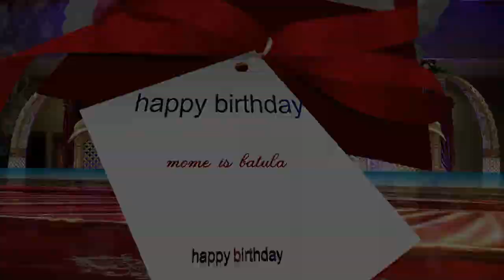abdi studio /famay happy birthday daaf